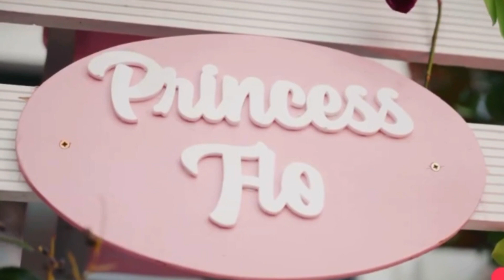INSIDE SITHELO SHOZI AND ANDILE’s DAUGHTER 2ND BIRTHDAY.